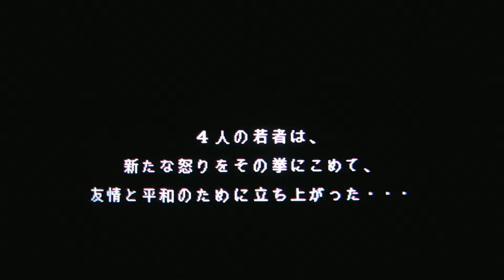Bare Knuckle II: Shitō he no Chinkonka Megadrive CRT Gaming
1992, Sega, Ancient, MNM Software, Shout! Designworks, H.I.C.
Sega Megadrive HAA-2510 Scart RGB (NTSC J), Sony Trinitron TV (Scart)